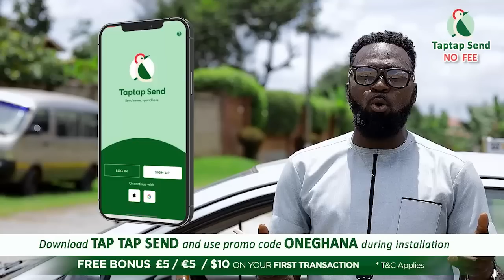Don’t Judge Sarkodie & Yvonne Nelson; Opambour & Lutterodt reacts to I am not Yvonne Nelson book